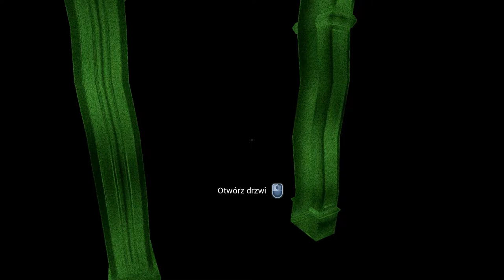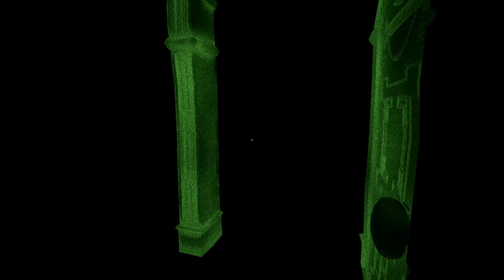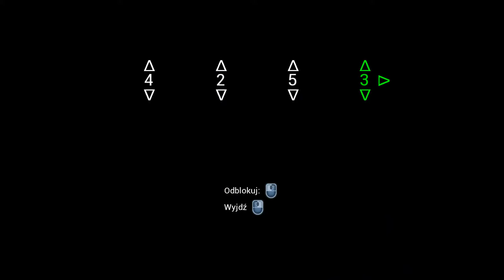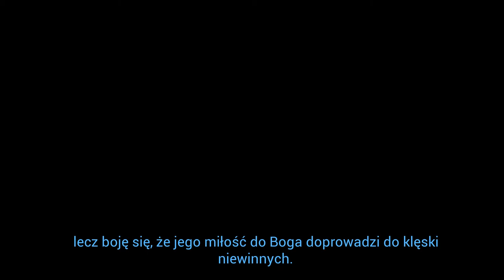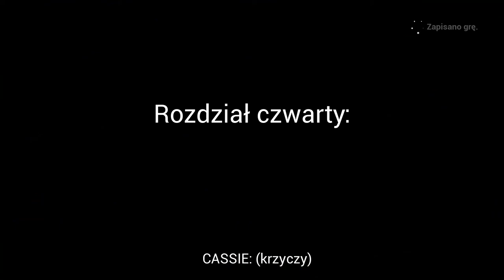Perception #3 - Henrik Oswin Bosch i jego lalki [PL/ENG] Playthrough/Walkthrough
Playthrough z gry Perception, w której jako niewidoma Cassie wybieramy się do posiadłości z własnych koszmarów.

Producent:  The Deep End Games
Wydawca: Feardemic
Platforma: PC
Data wydania: 30 maja 2017